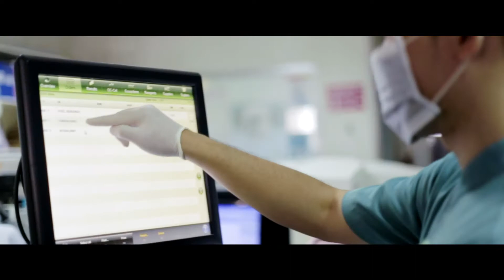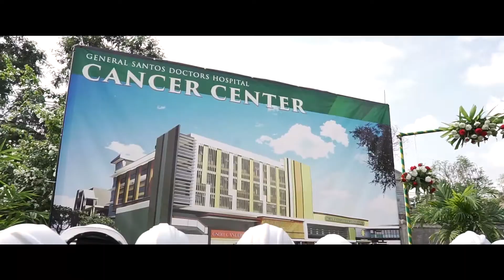GENERAL SANTOS DOCTORS HOSPITAL 49th YEAR FOUNDATION ANNIVERSARY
Celebrating 50 years with you in 2020!